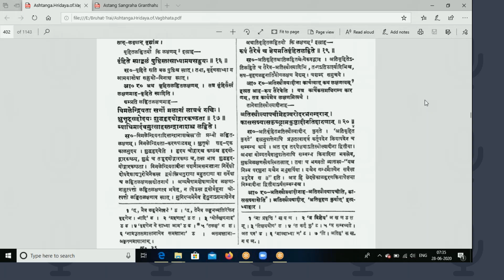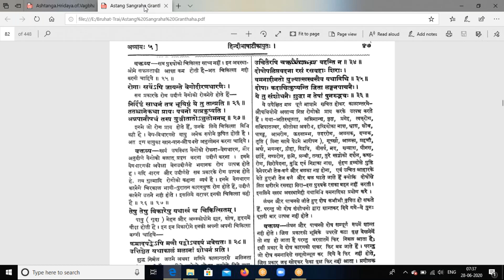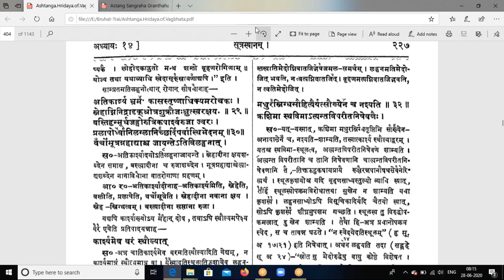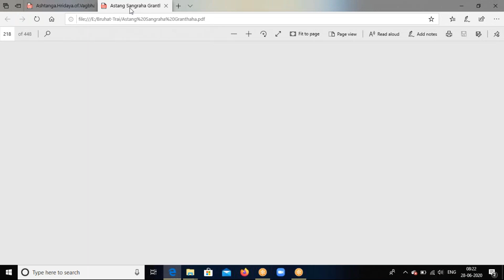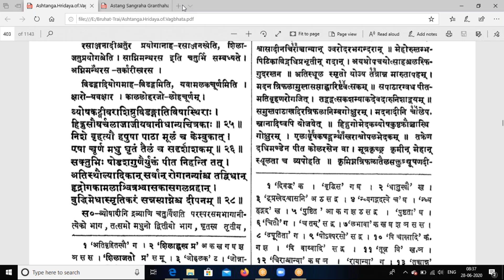Vaidya M Prasad Dwividhopkramaniya Adhyay Part 4